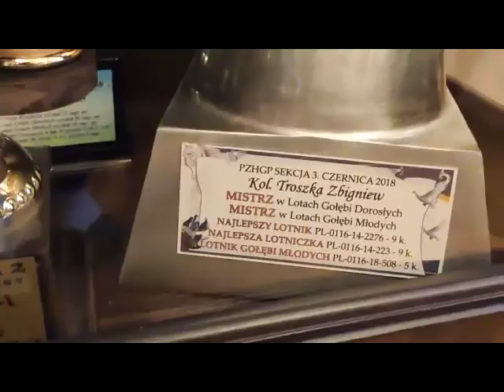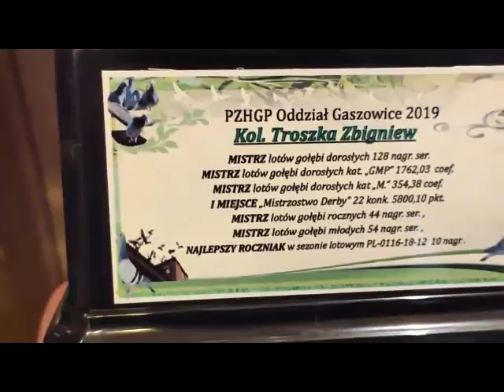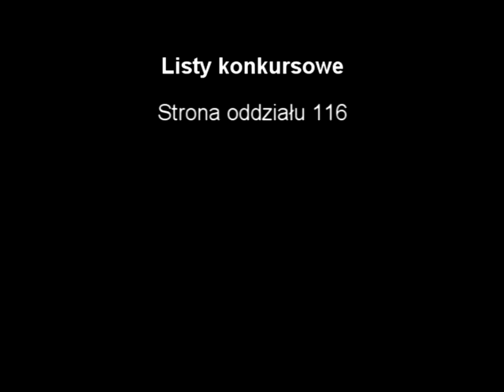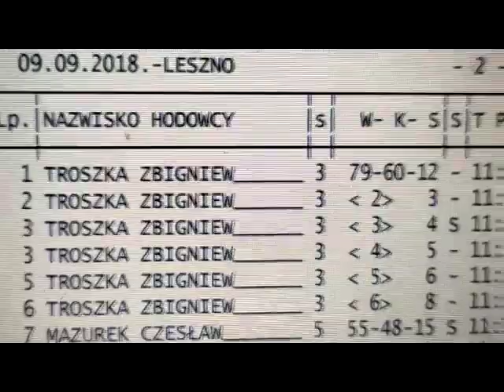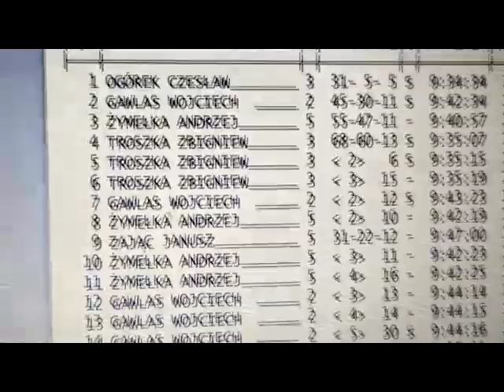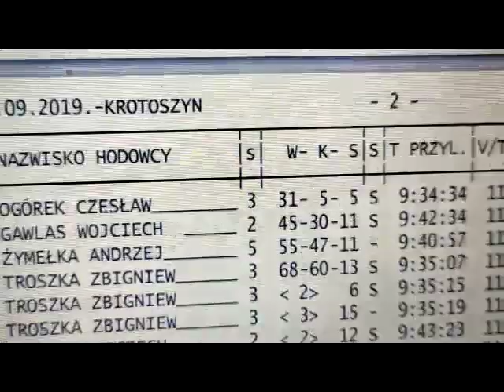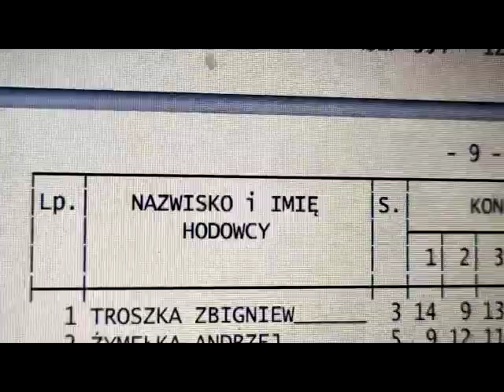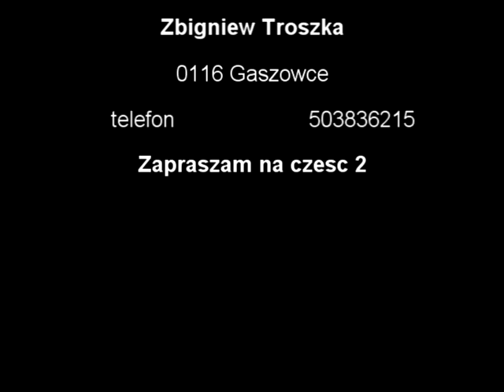0116 Zbigniew Troszka odwiedzam kolegę cz1